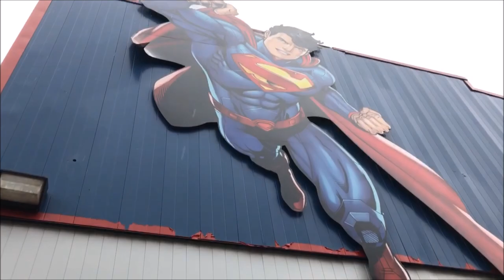Six Flags Fiesta Texas Superman Krypton Coaster On-Ride (No Copyright)